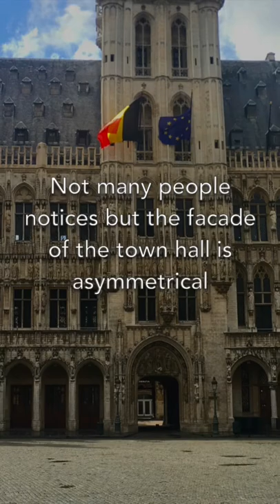📍 𝐓𝐨𝐰𝐧 𝐇𝐚𝐥𝐥, Brussels, Belgium 🇧🇪